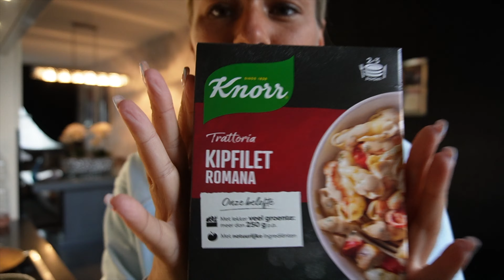TRANEN EN ZOVEEL STRESS VOOR DE BRUILOFT, HET LIJKT WEL OF ALLES MIS GAAT 😭 // VLOG #260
TRANEN EN ZOVEEL STRESS VOOR DE BRUILOFT, HET LIJKT WEL OF ALLES MIS GAAT 😭

Als je vragen hebt over deze video of gewoon een algemene vraag, laat dan een reactie achter en ik zal mijn best doen om snel te reageren! ♡